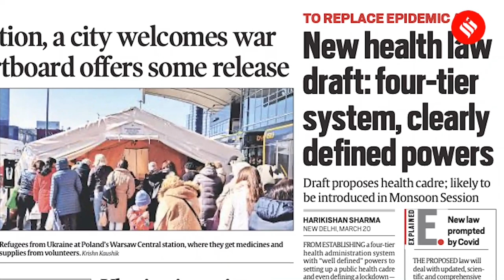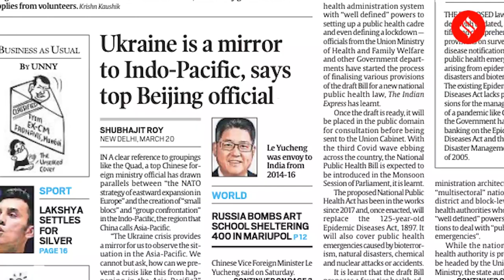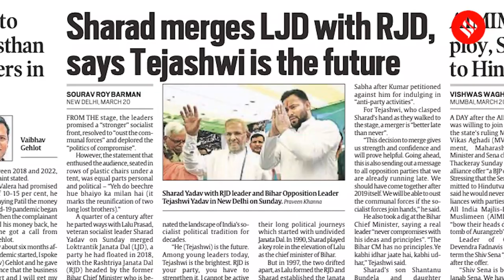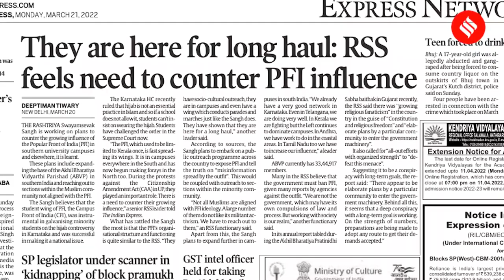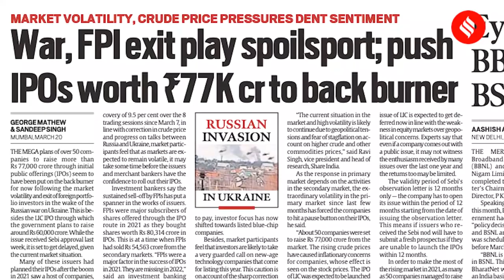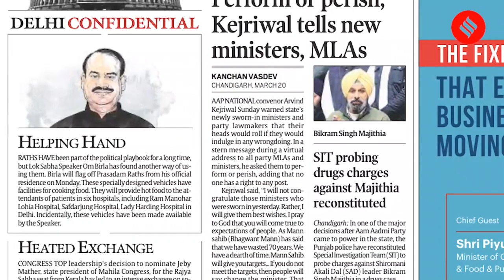News Headlines March 21: New Health Law Draft, N Biren Singh To Remain CM Of Manipur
BIG STORY: The Monsoon Session of Parliament is expected to see the introduction of a new national public health bill that will replace the 125-year-old Epidemic Diseases Act, 1897, The Indian Express has learnt. Meanwhile, the BJP central leadership on Sunday announced that N Biren Singh would remain the chief minister of the north-eastern state.